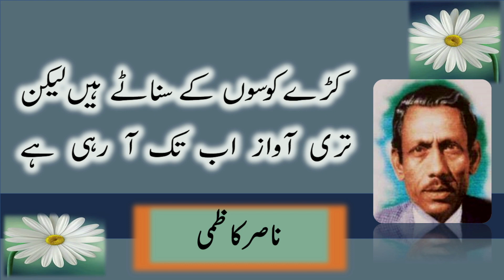Khamoshi Unglian Chatkha Rahi Hai || Nasir Kazmi Poetry || Full Short Poetry || Urdu Shayari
|| Urdu Ghazal || Urdu Poetry || Nasir Kazmi
ناصر کاظمی   ||   کلام  ناصر  ||   اردو شاعری

Khamoshi Unglian Chatkha Rahi Hai || Nasir Kazmi

Urdu shayari
Iqbal poetry
Ahmad faraz
Sad quotes in Urdu
Ghalib shayari
Urdu ghazal
Barish poetry
Eid poetry
Iqbal shayari
Iqbal poetry
John Elia shayari
Urdu sher
Munafiq shayari
Judai poetry
Allama Iqbal ki shayari
Narazgi poetry
Khamoshi poetry
Dukhi poetry
Badmashi poetry
Faraz shayari
Urdu lines
Allama Iqbal poetry in urdu students
Rekhta poetry
Urdu poetry in english
Poetry sms